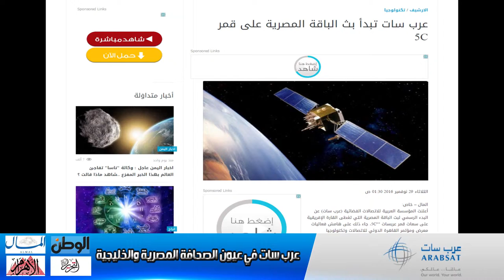arab sat documentary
Media source advertising agency .
Address : 4A Omar Ebn Elkhatab st. From Oman st. Eldokki apartment 5
We aim to show your ads differently .